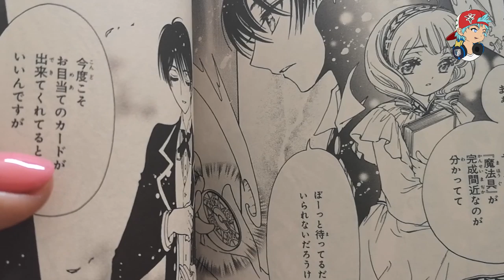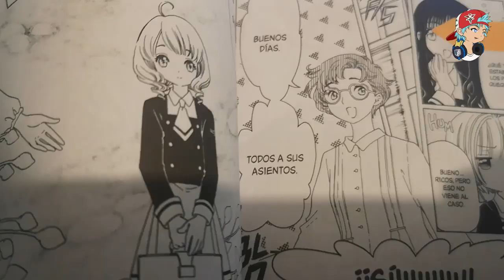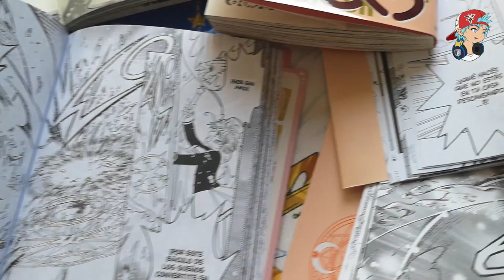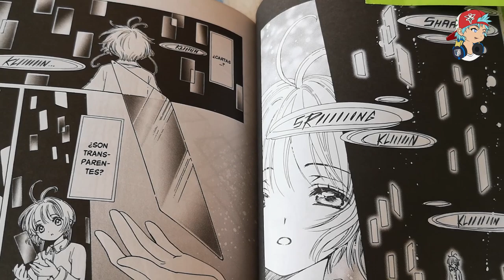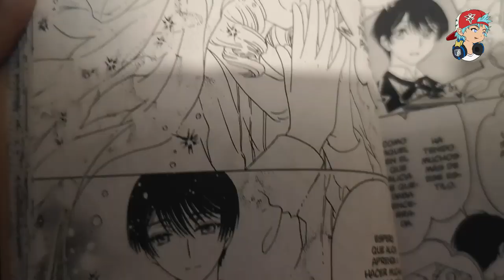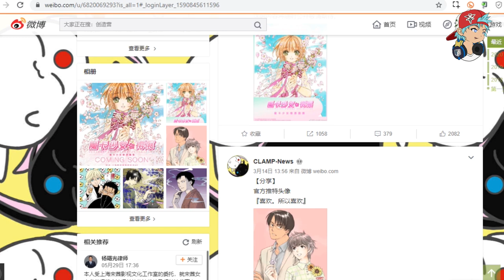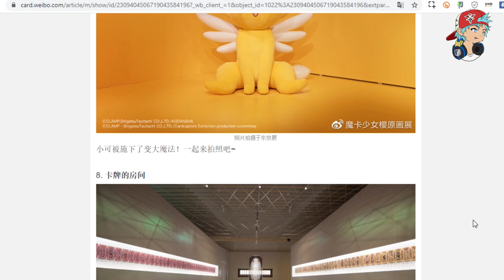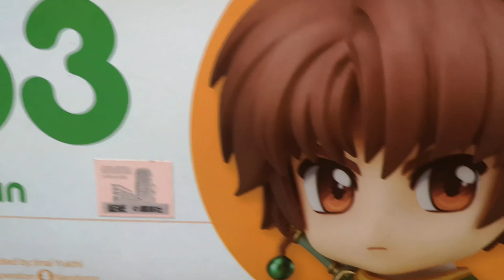¿KAITO PERDERÁ SUS PODERES? | TEORÍAS CARDCAPTOR SAKURA CLEAR CARD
Hola cardcaptors!!! Nos preparamos para el nuevo capítulo corto del manga de Cardcaptor Sakura: Clear card con teorías sobre Yuna D. Kaito.

En este video comparto 3 teorías sobre este misterioso personaje. Además, tienen algunas noticias destacadas de la semana.

No se olviden compartir el video!

Curiosidades de este video:
- Dejen sus teorías en los comentarios para hacer un video especial con sus ideas!